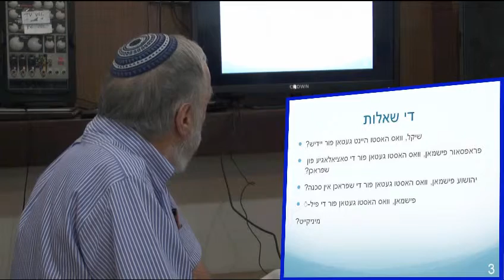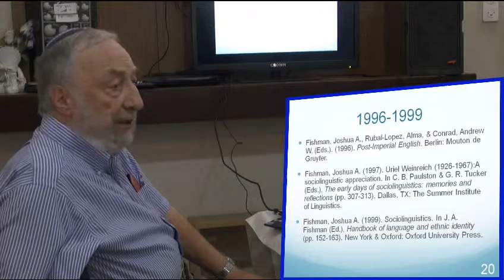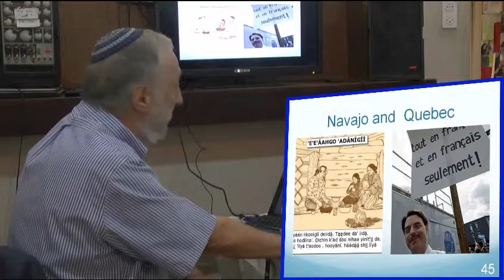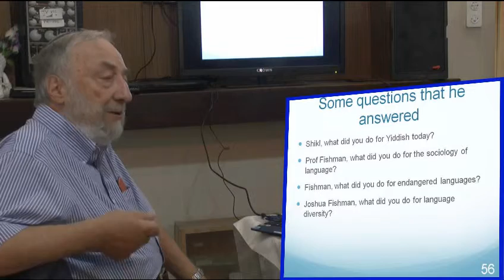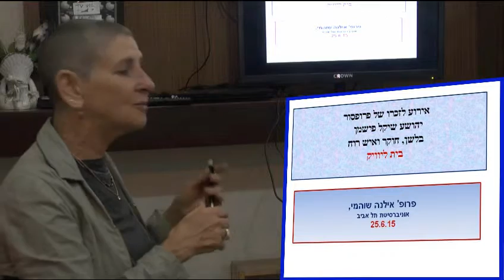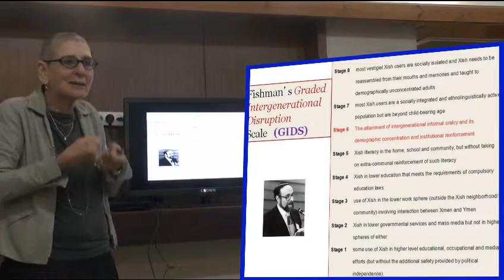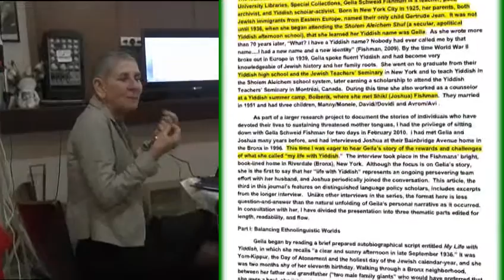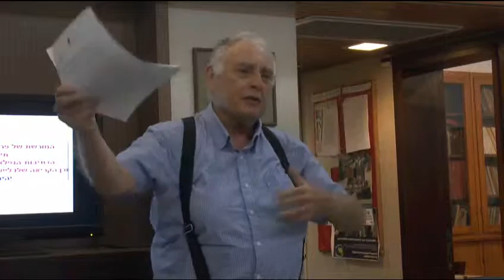אירוע לזכרו של יהושע שיקל פישמן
ב25 ביוני 2015 התקיים בבית לייוויק מפגש לזכרו של יהושע שיקל פישמן
בלשן, חוקר ואיש רוח [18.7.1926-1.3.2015].

בהשתתפות ברנרד דב ספולסקי, פרופ' אמריטוס
במחלקה לבלשנות וספרות אנגלית, אונ' בר-אילן ,
המשוררת רבקה בסמן,
פרופ' אילנה שוהמי, מרצה וחוקרת מבית הספר לחינוך באוניברסיטת תל-אביב,
ודניאל גלאי יו"ר בית לייוויק.

יהושע שיקל פישמן היה חלוץ בחקר נושאים רבים כגון שפות יהודיות, דו-לשוניות, פוליטיקה של השפה, קשר
בין שפה לתרבות ומעל לכל - מייסד הדיסציפלינה של הסוציו-לינגוויסטיקה.

האירוע התקיים באנגלית, יידיש ועברית.